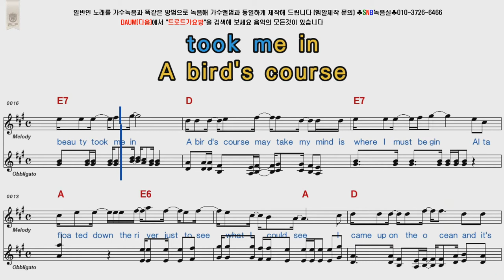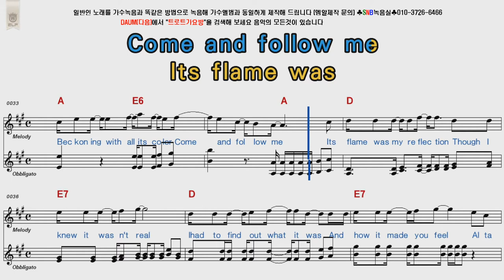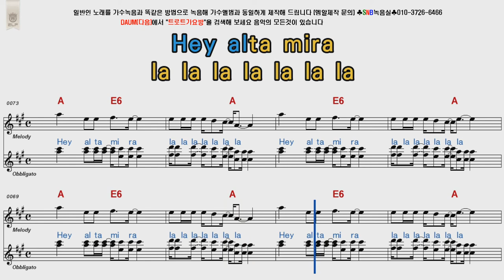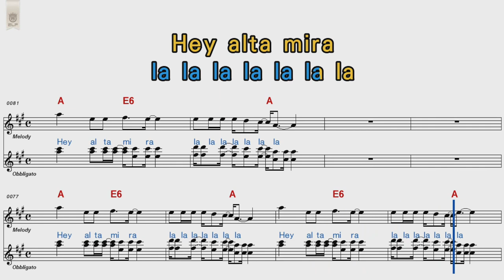EDGAR WINTER GROUP Alta Mira POP Song Score Karaoke